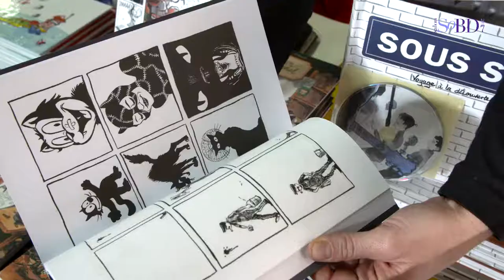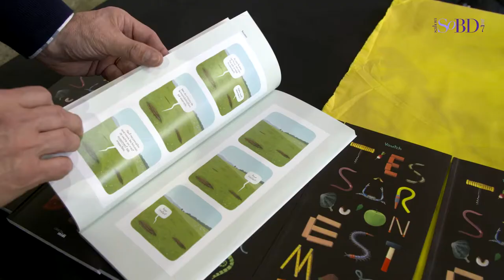Philippe Sohet - Paroles de chercheurs et de critiques de bande dessinée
Entretiens avec Philippe Sohet, auteurs de plusieurs livres sur Edmond Baudoin et invité d'honneur du SoBD 2017. Réalisé sur le salon, en décembre 2017. Philippe Sohet y expose la manière dont il envisage l'étude de la BD.